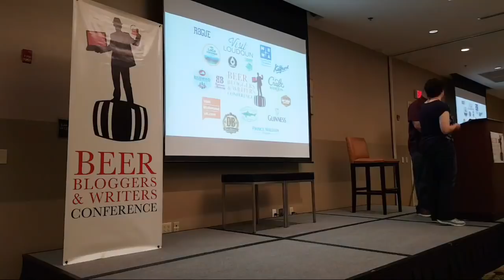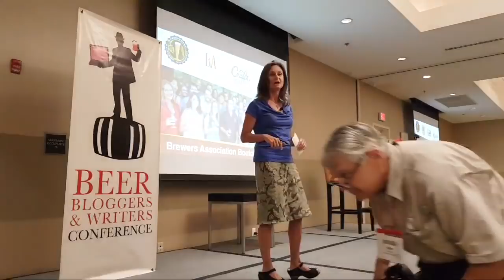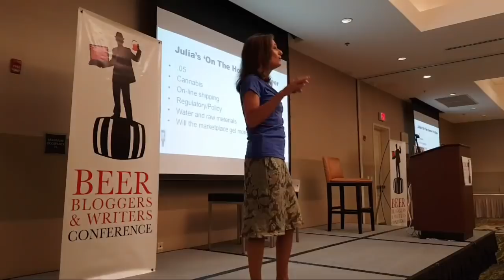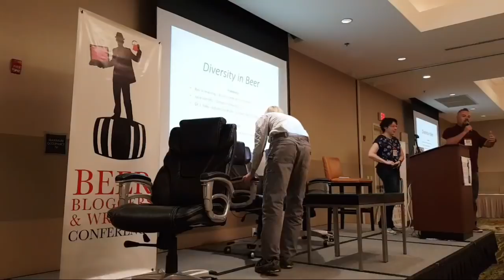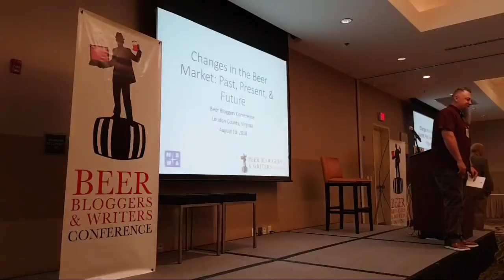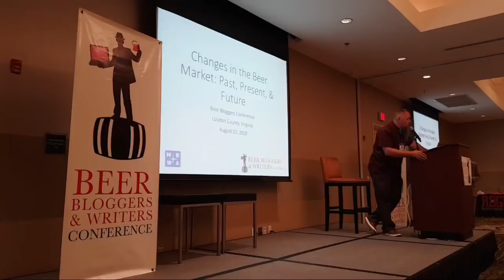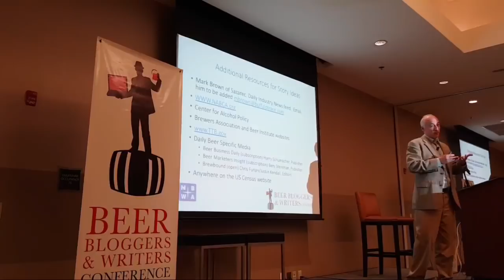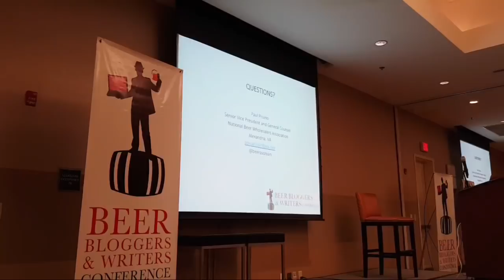Beer Bloggers And Writers Conference 2018 - Day 1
Live from Beer Bloggers and Writers Conference 2018 in Sterling, VA. Day 1.
Agenda:
9:00 – 9:15 AM Conference Welcome | Baywood Ballroom
9:15 – 9:45 AM Introduction – Julia Herz of the Brewers Association
9:45 – 10:45 AM All-Group Session: Diversity in Beer
10:45 – 11:00 AM Break
11:00 – 12:00 PM Presentation by the National Ber Wholesalers Association: Changes in the Beer Market: Past, Present and Future
1:30 – 2:15 PM Keynote – Sam Calagione of Dogfish Head Brewery
 Ideal of Collaboration throughout the History of the Craft Brewing Renaissance.
2:15 – 2:35 PM Break
2:35 – 3:35 PM Tasting Lagers: The Flavors and Complexities of Beers Brewed Slow by Nature(Presentation by Devils Backbone Brewing Company)